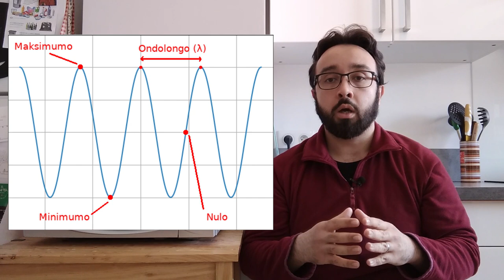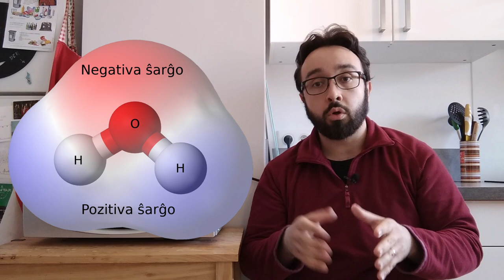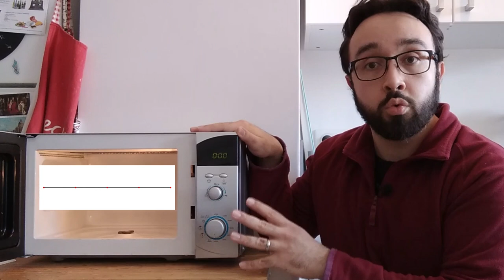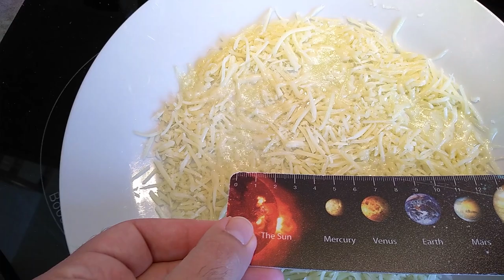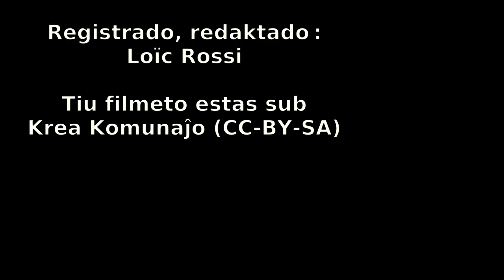Mezuri la rapidon de la lumo per mikroonda forno ?!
Saluton ! Hodiaŭ mi volas fari eksperimenton kaj uzi mikroonda forno por mezuri la rapidon de la lumo. Ŝajnas stranga, tamen tute eblas !

Tiu filmeto ne estas apogata per la firmaoj kiuj fabrikas mikroondaj fornoj.

== Kiu ? ==
Verkado, filmado kaj muntado : Loïc Rossi

== Kiel ? ==
Filmo : Xiaomi Redmi 5
Redaktado : Kdenlive 18.12

Tiu filmeto estas sub Krea Komunaĵo permesilo (CC-BY Loïc Rossi)